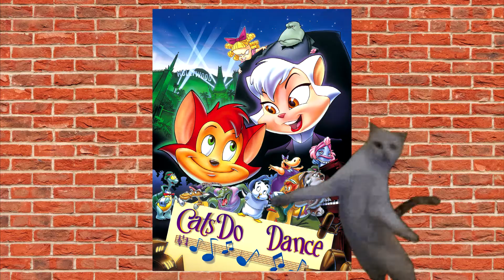A Day in the Life of Funny Cat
mildly low effort meme i made but never published about a month ago